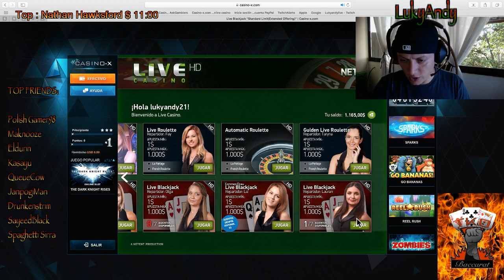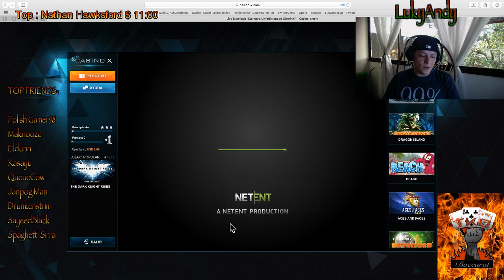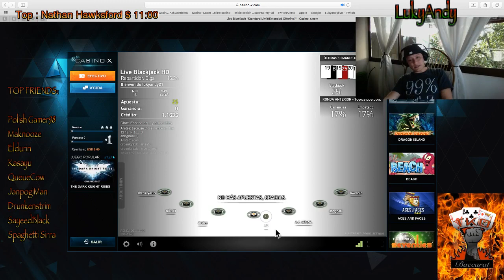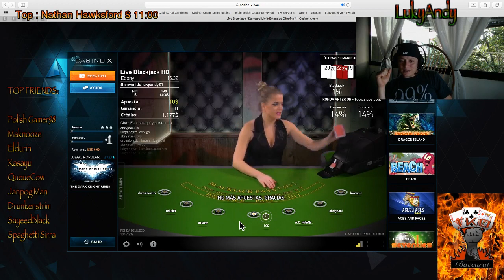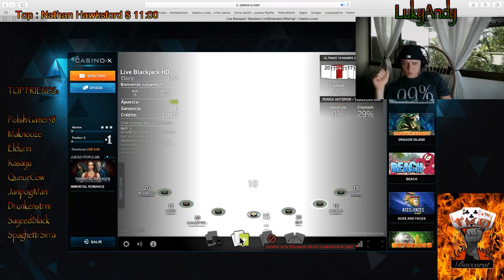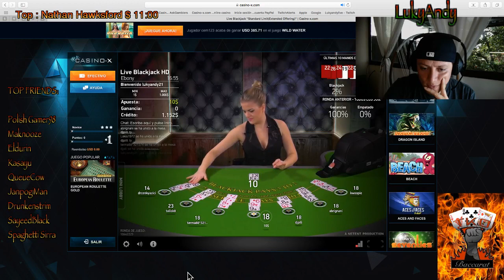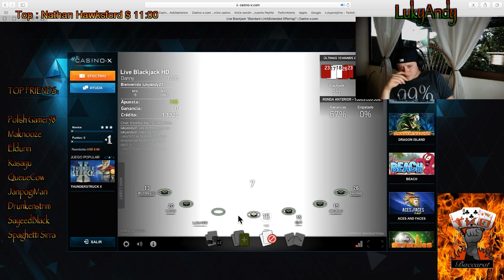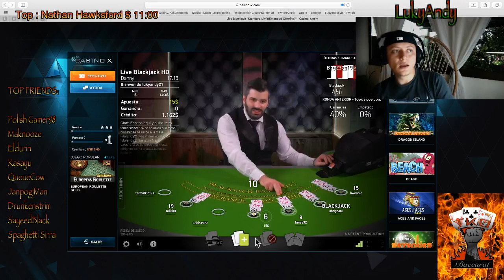Treasure hunting, and I Lucky Andy Know the secrets to Win against the casino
From $1000 to $1200 in i hour Great game -- Watch live